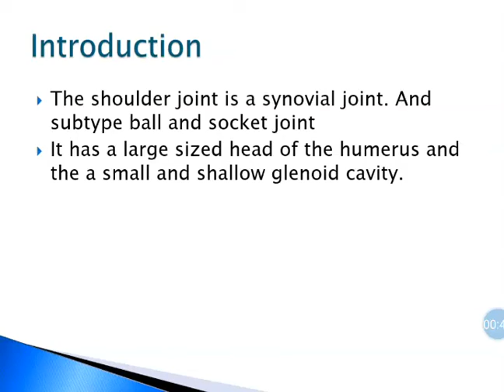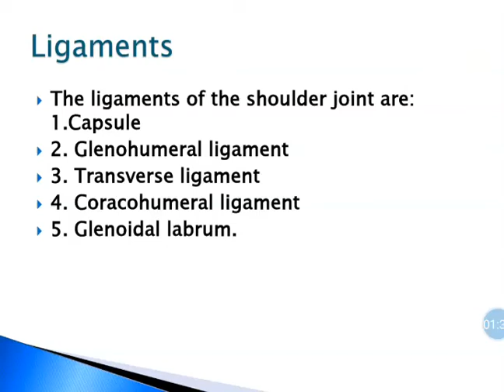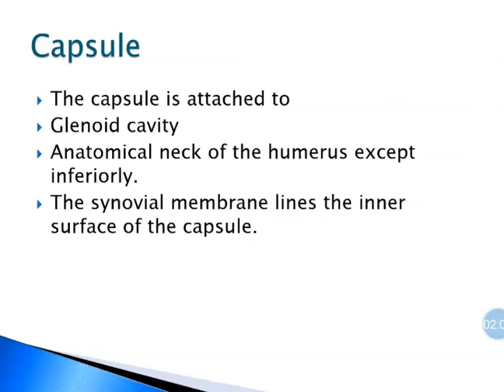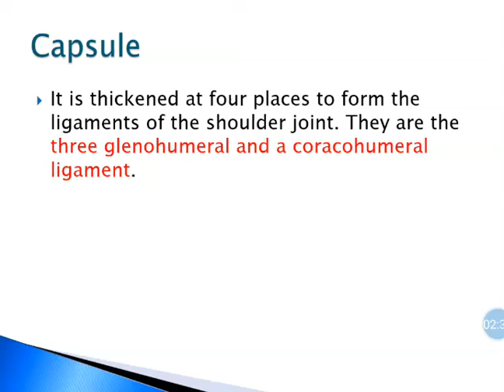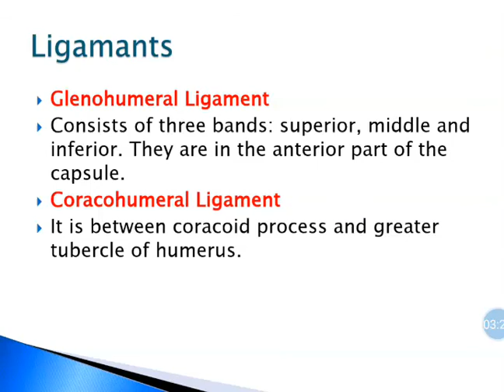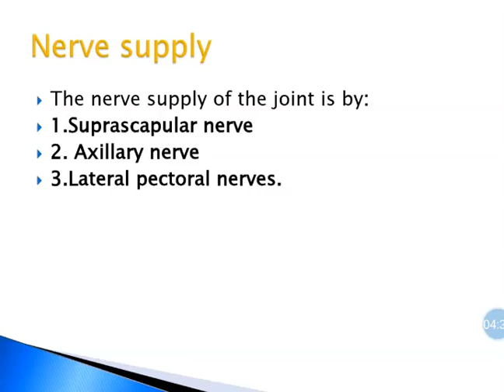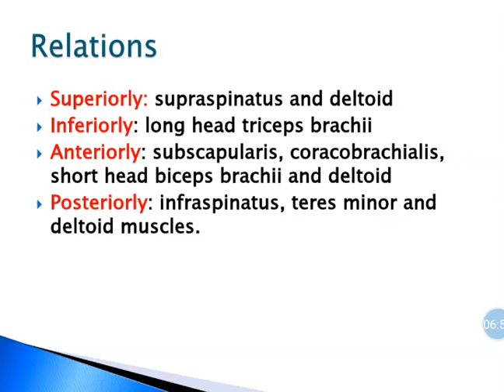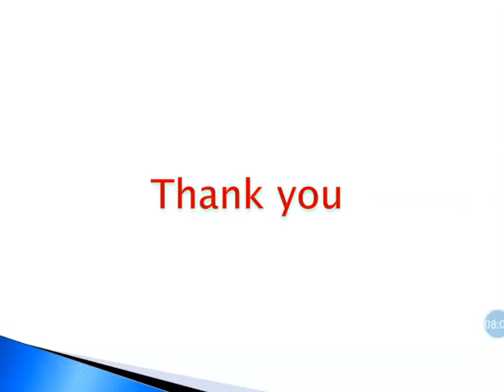5. Shoulder joint